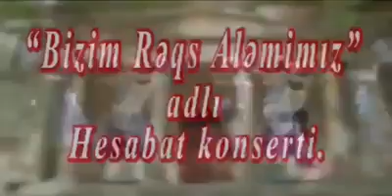“Bal rəqsləri” dərnəyi“Vals” Xoreoqraf - Mayram Quliyeva 💐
Facebook - Bakı ş. 3 nömrəli Uşaq-Gənclər İnkişaf Mərkəzi